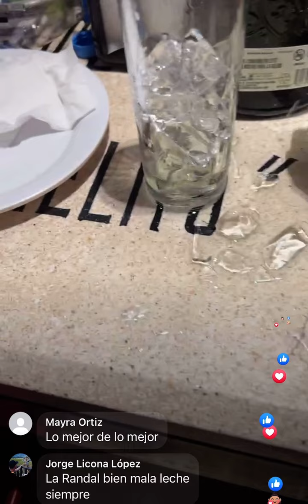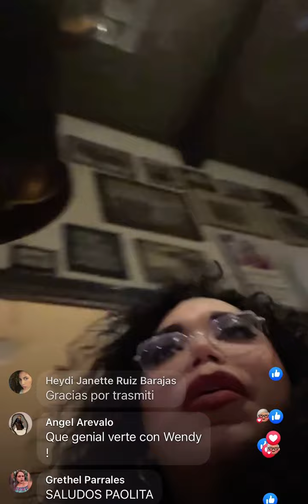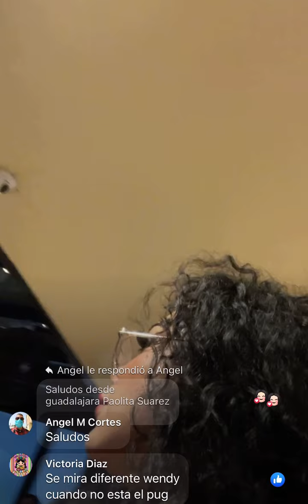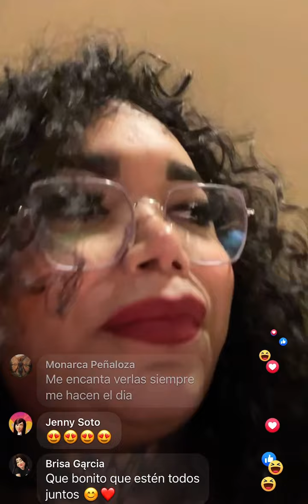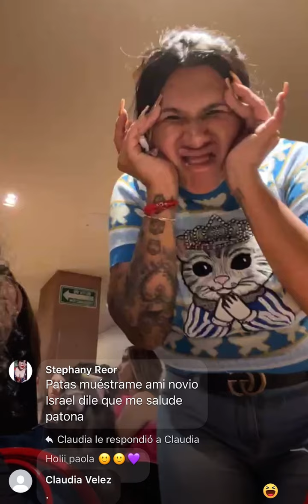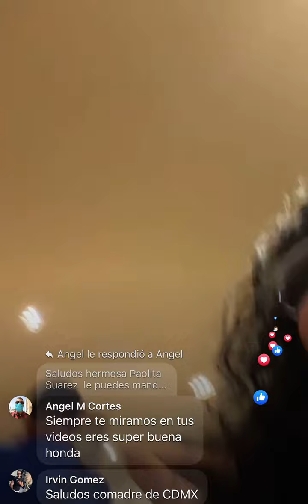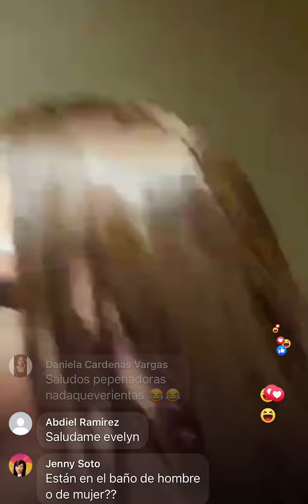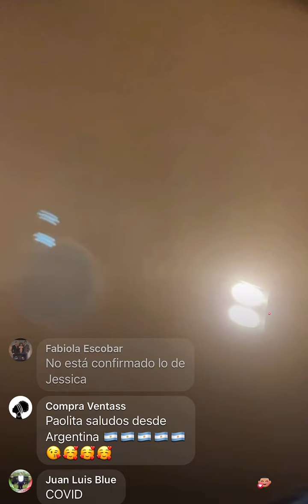Hubo beso de 6 en Live de Paolita Suarez